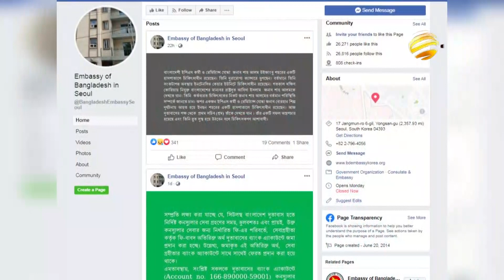কুয়েতে প্রবাসীদের সংখ্যা কমিয়ে আনার সংসদে বিল | Kuwait Probashi News | Bangla TV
কুয়েতে প্রবাসীদের সংখ্যা কমিয়ে আনার সংসদে বিল